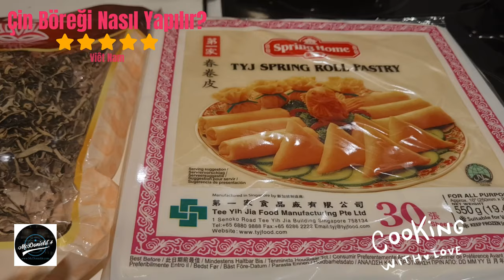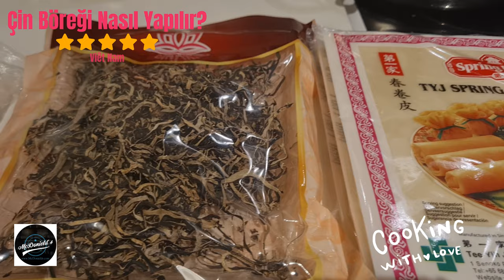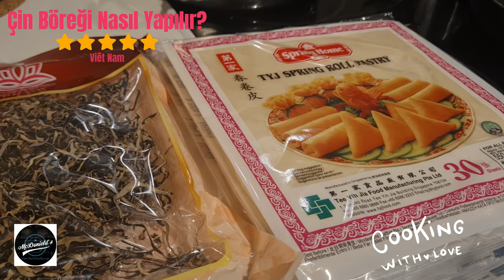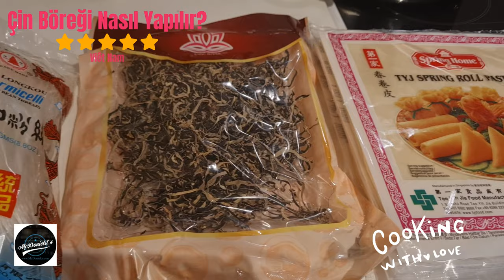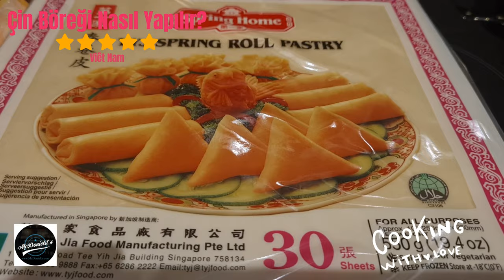❤️Çin Böreği Nasıl Yapılır - Tyrkisk. McDonield´s podcasting about food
❤️Hello everyone have been accompanying Thuniel Podcast, topic within the food as McDonield´s podcast: Travel and events | Culture and cooking | Love and lifestyle | Information and technology.

Hazırlanışı: 1 saat.
Kızartma: 30 dakika.
Toplam süre: 1 saat 30 dakika.
Öğün: Ana yemek.
Uzmanlıklar: Vietnam.
Anahtar kelime: Çin böreği.
Porsiyon: 6 kişi.
Kalori: 295 kcal.

Bileşen
25 - 30 pirinç kağıdı rulosu veya Çin böreği veya pia pirinç kağıdı.
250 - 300 ml yemeklik yağ.

Malzemeler, Çin böreği yapın.
300 gram kıyılmış domuz omuzu.
100 gram taze karides.
2 havuç
1 soğan
100 gr fiyat
½ fasulye veya alabaş veya beyaz turp
100 gram erişte.
50 gram tahta kulak.
50 gram şitaki mantarı.
3 dal taze soğan.
2-3 yumurta.
1 çay kaşığı baharat veya MSG.
½ çay kaşığı limon biberi veya öğütülmüş siyah.

Sos malzemeleri.
2 yemek kaşığı balık sosu.
2 yemek kaşığı beyaz şeker.
2 yemek kaşığı sirke
10 yemek kaşığı ılık su.
1 yemek kaşığı kıyılmış sarımsak.
1-2 adet kıyılmış sivri biber.
½ çay kaşığı öğütülmüş karabiber.

Öğretmek
Adım 1: Çin böreği için malzemeleri hazırlayın.
1. Kaliteli bir domuz budu seçin, yıkayın ve kıyın.
2. Taze karidesin kabuklarını soyun, başını, kuyruğunu ve arkasını ayırın ve yıkayın. Ardından karidesleri kıyın ve biraz tuzlayın.
3. Erişte, tahta kulak, shiitake mantarları, yıkanır, sonra yumuşak bir şekilde ıslatılır.
4. Ahşap kulak ve shiitake mantarlarını ince ince doğrayın. Tayland eriştesi yaklaşık 2 cm uzunluğundadır.
5. Havuçlar, yumrular yıkanır, soyulur ve dilimlenir. Raf yıkanır, süzülür.
6. Soğan, taze soğan, kabuklarını soyduktan sonra köklerini kesin, yıkayın ve bezelye büyüklüğünde doğrayın. Fiyat sadece 2-3 kez ovmak için kullanılır.

Adım 2: Çin böreği malzemelerini karıştırın ve marine edin.
1. Doğranmış tüm et, sebze ve yumru malzemelerini karıştırma kabına koyun.
2. Çin böreği doldurma kabına baharatları, baharat tohumlarını, monosodyum glutamatı, biberi ekleyin.
3. Çin böreği doldurma kabına 2 yumurta kırın.
4. Çubuklarla veya naylon eldiven giyerek elle iyice karıştırın. Dolgu hala gevşek veya kuru ise, 1 yumurta daha ekleyin.
5. Karıştırdıktan sonra, Çin böreğinin baharatları emmesi için dolguyu yaklaşık 5 - 10 dakika dinlendirin.